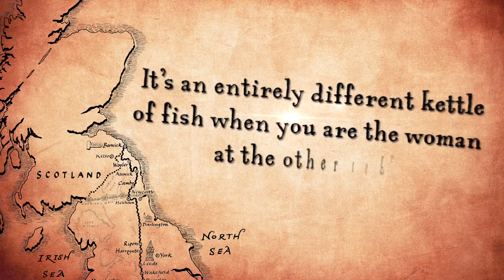The Love Song of Miss Queenie Hennessy - Trailer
Do you remember The Unlikely Pilgrimage of Harold Fry? Written by Rachel Joyce, Harold Fry has sold over 2 million copies worldwide since 2012. And now he's back in the words of Queenie Hennessy's story; the woman that Harold Fry walked 627 miles to save.
Watch the trailer now and prepare to fall in love with Rachel Joyce's writing all over again.
The Love Song of Miss Queenie Hennessy by Rachel Joyce is published on October 9th 2014 in hardback, ebook and audio.
(This video was made by Leon Dufour. The illustrations used in this video were created by Andrew Davidson.)